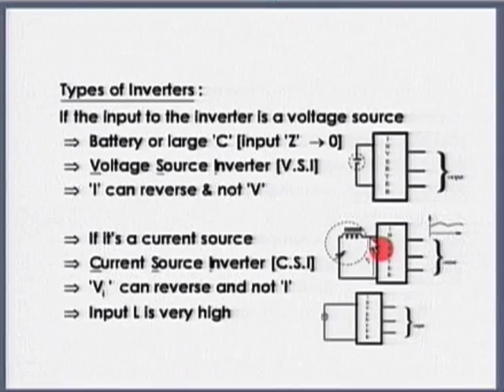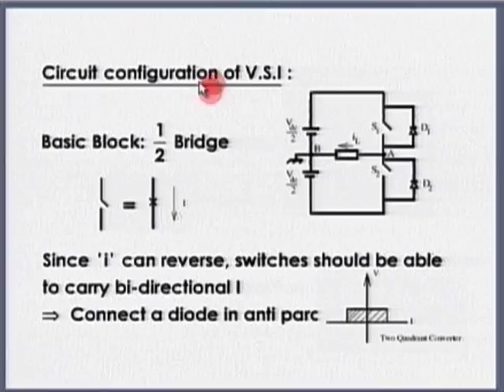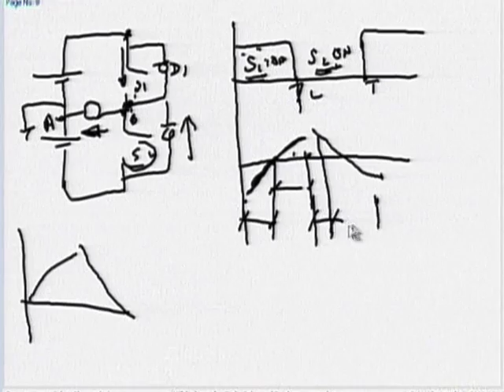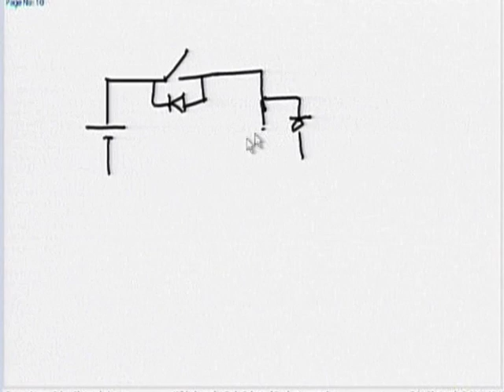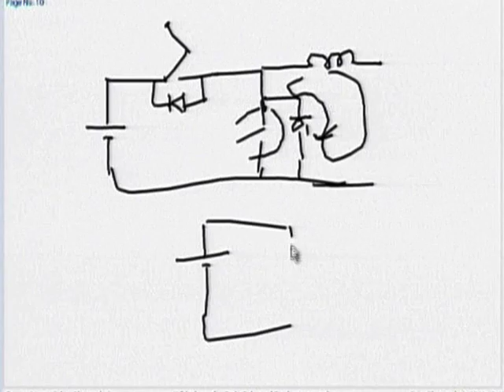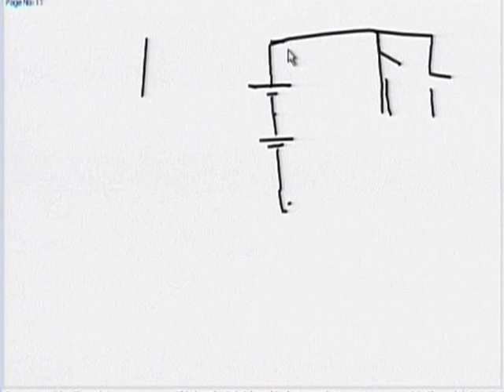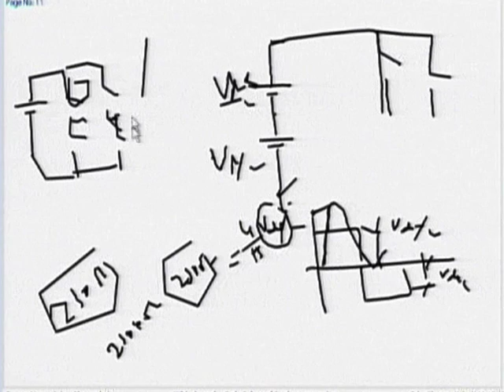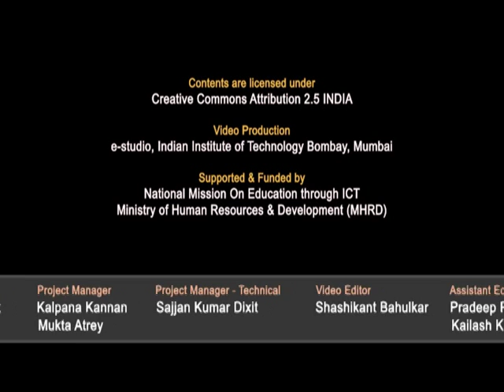SPV M L27 Inverters - DC-DC Power Conversion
This is 27th session of Solar Photovoltaics Workshop arranged for Teachers. It was delivered by Prof. B. G. Fernandes from IIT Bombay.

In this session he talked about DC-DC Power Conversion, types of inverters, circuit configuration of VSI, he also interacted with remote center participants and answered their queries and comments.